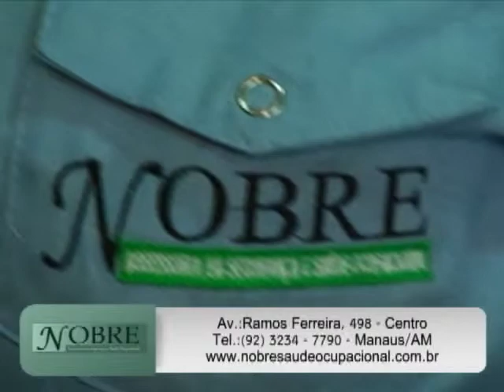Nobre assessoria Programete Agosto